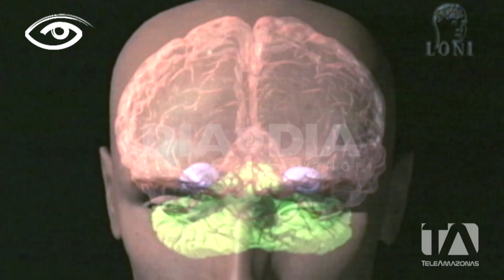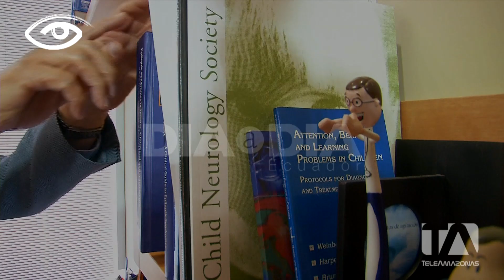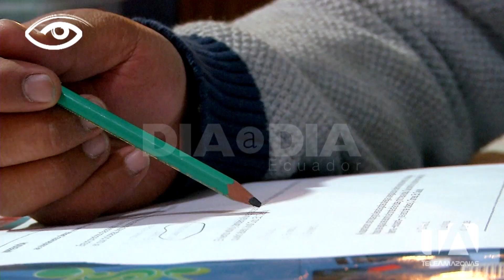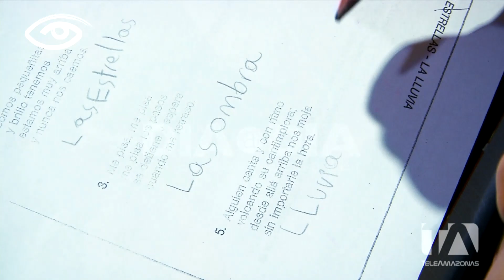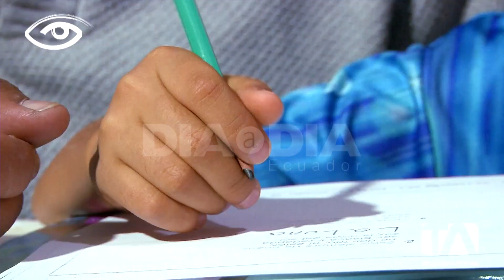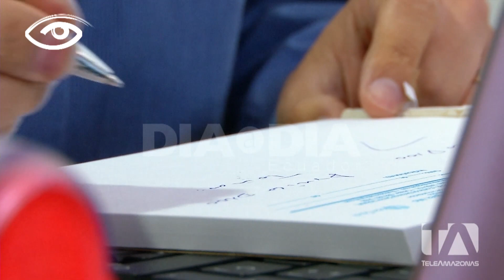Autismo - Día a Día - Teleamazonas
Hoy queremos compartir con ustedes un tema médico pero sobre todo humano, el 2 de abril fue declarado como el día mundial de concienciación sobre el autismo, una iniciativa para que niños y adultos con esta condición puedan tener una vida plena, digna, con los mismos derechos y espacios para desarrollarse que todos nosotros. Médicos, familias y personas que tienen este trastorno nos ayudan a entender cómo es vivir con Autismo.